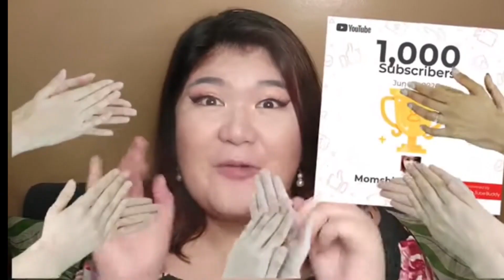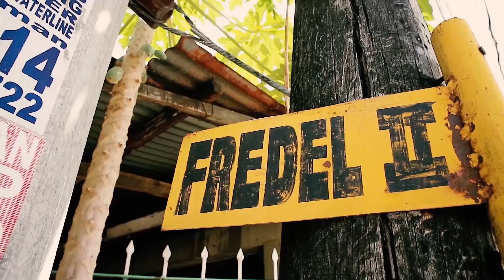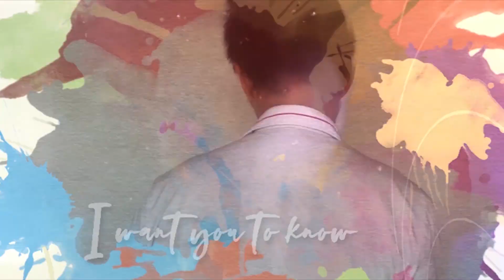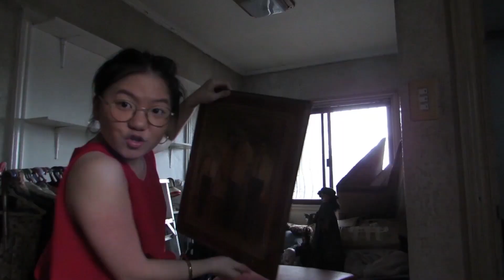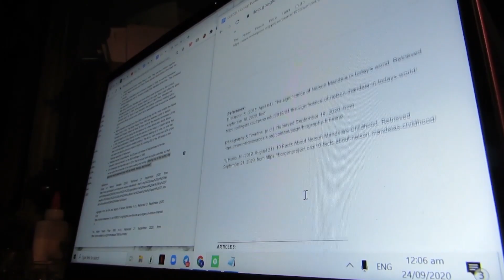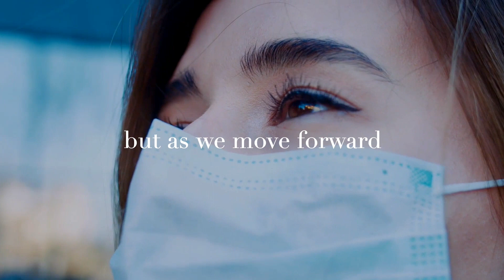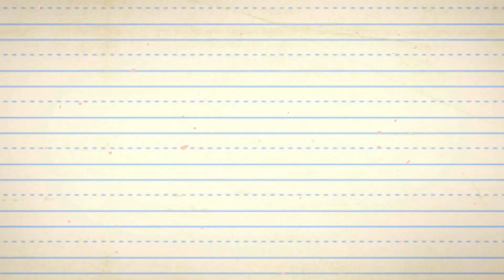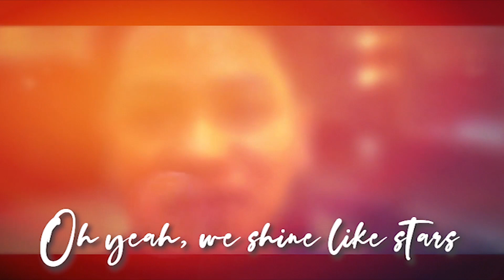Vlog Star Diaries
Kulitan, kwentuhan at kaganapan sa likod ng camera ng ating mga Vlogmates para sa Challenge 2 ng VlogStar TV